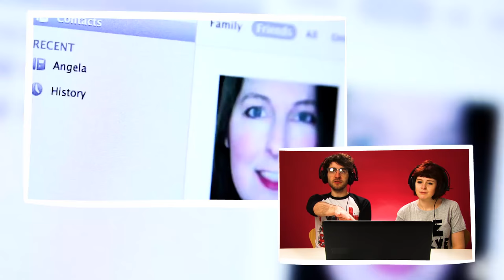Irish People Watch Catfish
"Stop making me feel bad for judging you!"

Video Description :
'Catfish' is a popular MTV reality series, based on the documentary film of the same name. The show follows Nev and Max as they help people uncover the true identities of individuals they are in a relationship with online. We decided to show our contributors the first episode, and see what they thought!